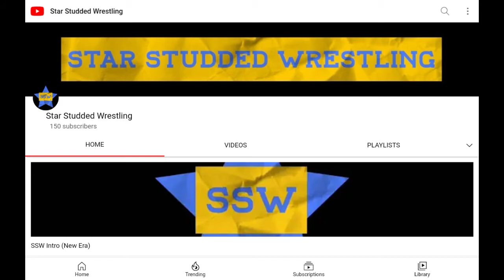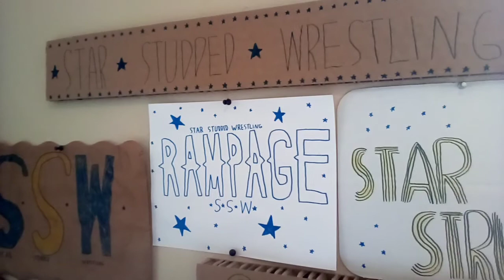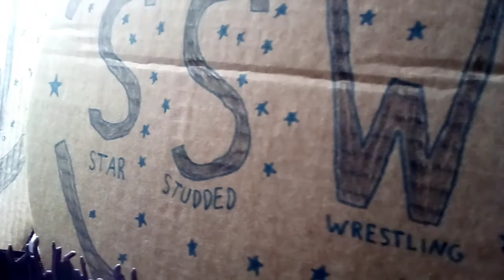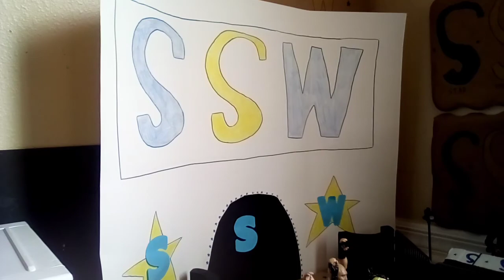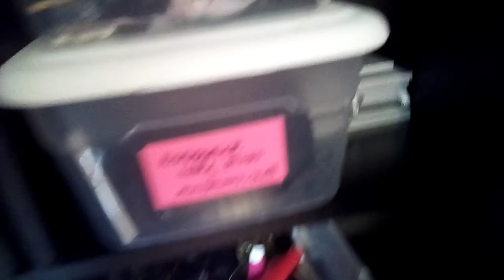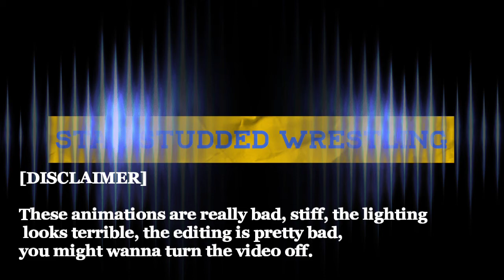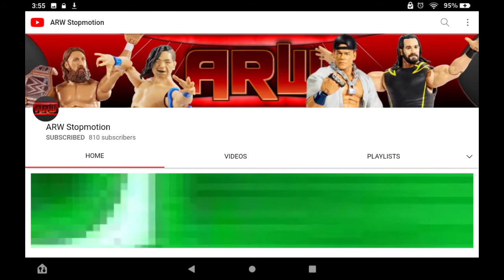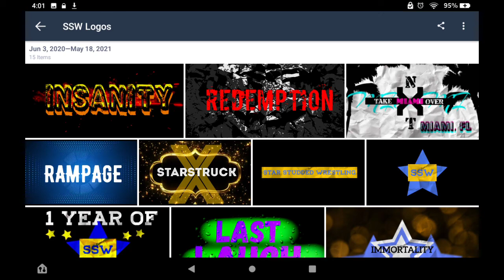1 year special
Star Studded Wrestling

Thank you for all the support in the last year. This was meant to come out on June 27th, but I've had problems uploading, LOTS of problems!